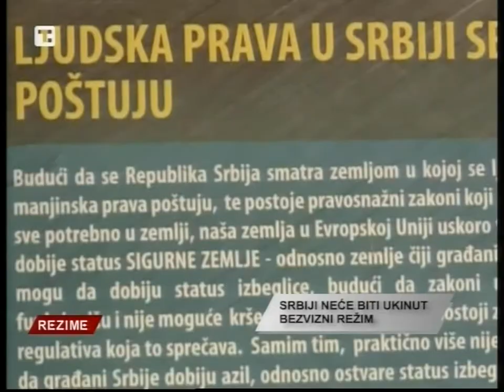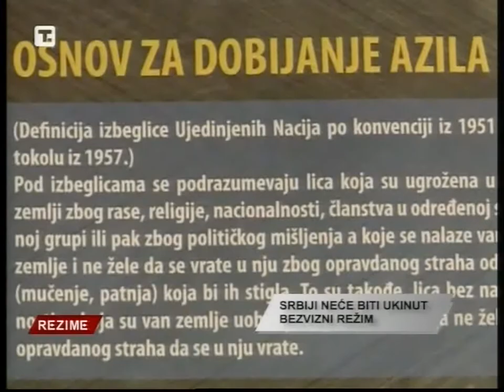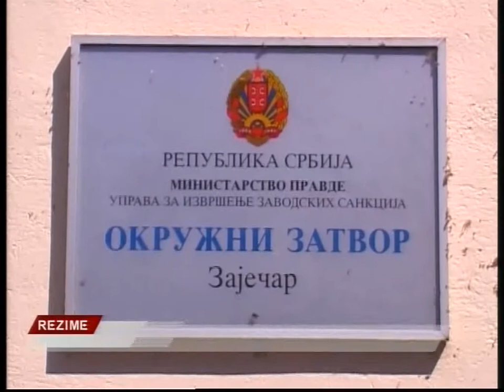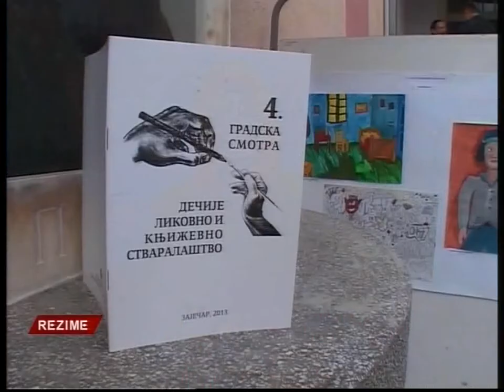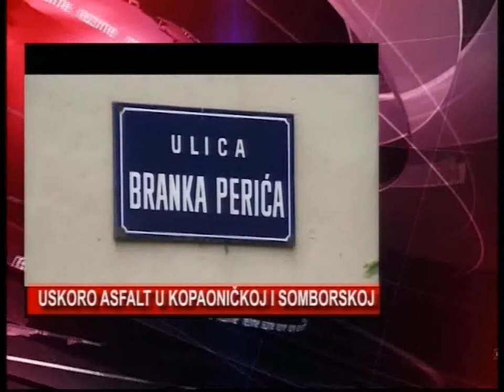Rezime - 06. jun. 2013.